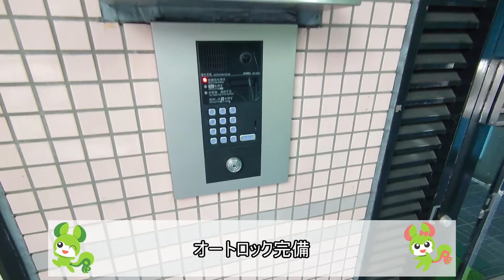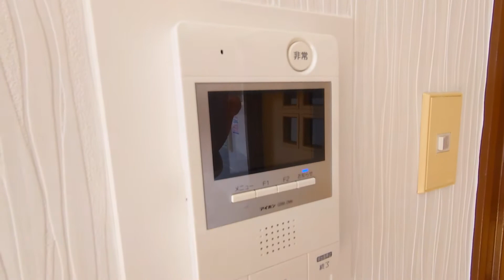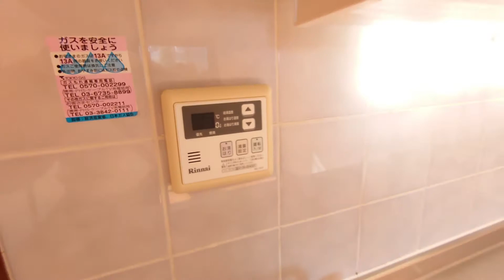【フラット谷中】2DK 40.50㎡ 台東区 千駄木駅『住まいのリライフ上野店』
0:00　物件情報
0:35　マンションの設備
1:15　玄関
2:19　水回り（トイレ～バスルーム）
4:22　お部屋の紹介
4:54　キッチン
6:21　お部屋の紹介

リライフ上野店から「フラット谷中」のご紹介です。
洋室と和室があり、収納も豊富な2DKのお部屋！交通アクセス良好で、周辺にはコンビニやスーパーなど利用可能で買い物・生活に利便性の高い立地です♪

◆間取り：2DK
◆賃料：サイトにてご確認ください。
◆面積：40.50㎡
◆竣工：1989年4月
◆構造：鉄筋コンクリート
◆所在：東京都台東区谷中３丁目1-5
◆交通：東京メトロ千代田線「千駄木駅」徒歩3分
　　　　ＪＲ山手線「日暮里駅」徒歩10分
　　　　ＪＲ京浜東北線「西日暮里駅」徒歩14分